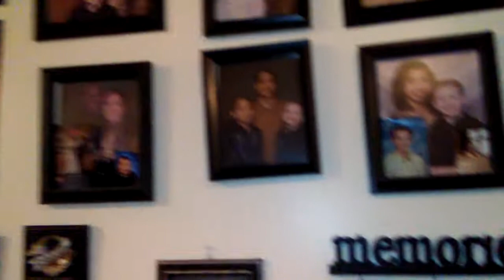Gwen's 60th Birthday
she can really really SING.